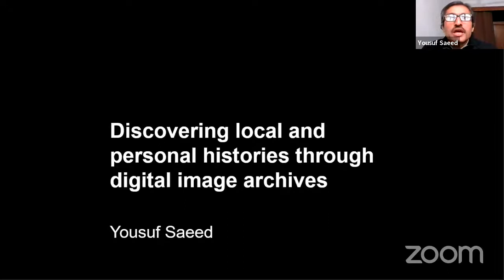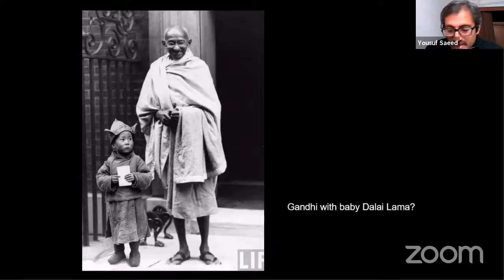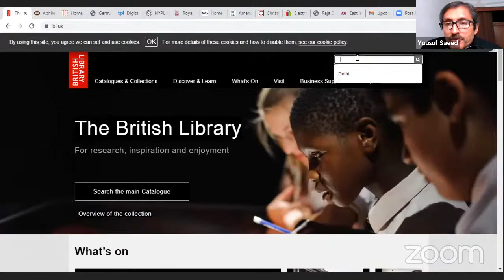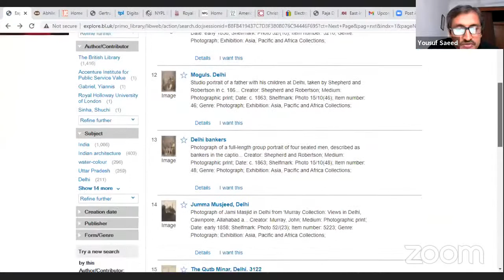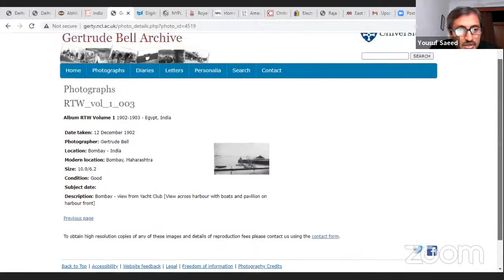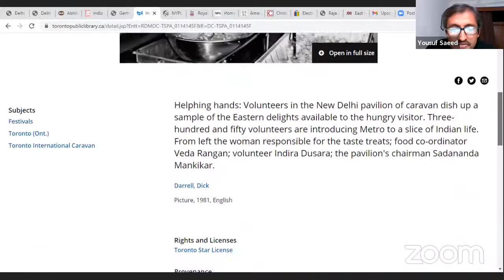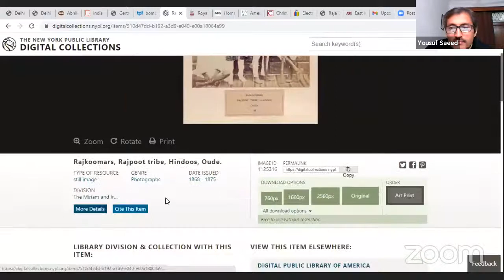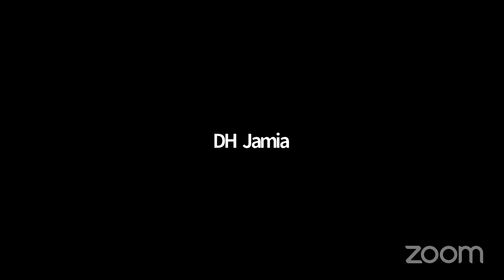Yousuf Saeed "Discovering Personal Histories through Digital Public Archives"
Department of English, Jamia Millia Islamia

International Workshop (Online) on Digital Humanities: Theory
and Praxis

12 – 18 December, 2020
[Ministry of Education, SPARC supported]